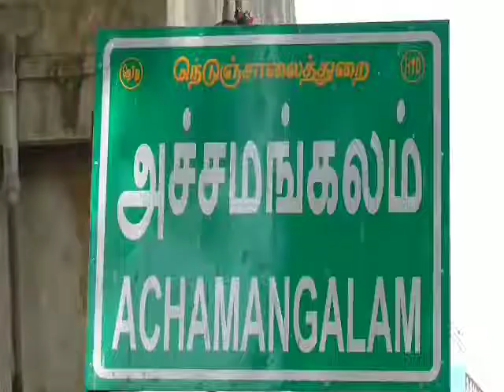கோவில்பட்டி அருகே சீரான குடிநீர் வழங்கக்கோரி யூனியன் அலுவலகத்தை முற்றுகையிட்ட பெண்கள்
கோவில்பட்டி அருகே இளம்புவனம் ஊராட்சிக்கு உட்பட்ட பகுதிகளில் சீரான குடிநீர் வழங்காததை கண்டித்து அந்த கிராமத்து பெண்கள் 100க்கும் மேற்பட்டோர் காலி குடங்களுடன் கோவில்பட்டி யூனியன் அலுவலகத்தை முற்றுகையிட்டு போராட்டத்தில் ஈடுபட்டனர்.
தூத்துக்குடி மாவட்டம் கோவில்பட்டி அருகே உள்ளது இளம்புவனம் கிராமம். இந்த கிராமத்தில் சுமார் 1000க்கும் மேற்ப்பட்ட வீடுகள் உள்ளது. இங்கு கோடை வெயிலின் காரணமாக நிலத்தடி நீர்மட்டம் முற்றிலுமாக வறண்டு காணப்படுகிறது. இந்த கிராமத்திற்கு குடிநீர் வினியோகம் செய்யும் குளம் மற்றும் கண்மாய்கள் முற்றிலுமாக வறட்சியான சூழ்நிலையில் உள்ளதால் இந்த கிராம மக்கள் குடிநீருக்கு மிகுந்த சிரமத்திற்கு ஆளாகி வருகின்றனர். மேலும் கிராமத்திற்கு வழங்கக்கூடிய குடிநீரானது முறையாக வழங்கப்படுவதில்லை எனவும் அந்த கிராமத்தில் அமைக்கப்பட்டுள்ள குடிநீர் தேக்க தொட்டியில் முறையாக குடிநீர் தேக்கி வைக்கப் படாமல் இருப்பதை கண்டித்தும் இந்த கிராமத்திற்கு அருகே தனியாருக்கு சொந்தமான இடத்தில் இருந்து ஆழ்துளை கிணறுகள் அமைத்து குடிநீர் விற்பனை செய்யப்படுவதை தடுத்து நிறுத்த வலியுறுத்தி இளம்புவனம் கிராம பெண்கள் 100க்கும் மேற்பட்டோர் காலி குடங்களுடன் கோவில்பட்டி யூனியன் அலுவலகத்தை முற்றுகையிட்டு போராட்டத்தில் ஈடுபட்டனர். பின்னர் அங்கு தரையில் அமர்ந்து காலி குடங்களை தலையில் வைத்துக்கொண்டு தர்ணா போராட்டத்தில் ஈடுபட்டனர். மார்க்சிஸ்ட் கம்யூனிஸ்ட் கட்சி தலைமையில் நடைபெற்ற இந்த போராட்டத்தில் இறுதியில் தங்களது கோரிக்கை மனுவினை யூனியன் அலுவலக அதிகாரியிடம் மனு அளித்தனர். மனுவை பெற்றுக்கொண்ட அவர் உரிய நடவடிக்கை எடுப்பதாக உறுதி அளித்ததன் பேரில் அனைவரும் அங்கிருந்து கலைந்து சென்றனர்.

CATEGORY -NEWS/POLITICS